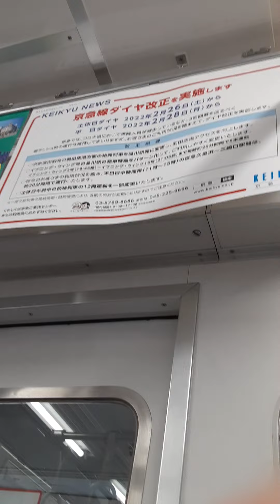再び大師線代走‼️ 京急600形653編成 普通小島新田行き 大師橋駅から小島新田駅まで全面展望 そして走行音【最後ダイヤ改正について】